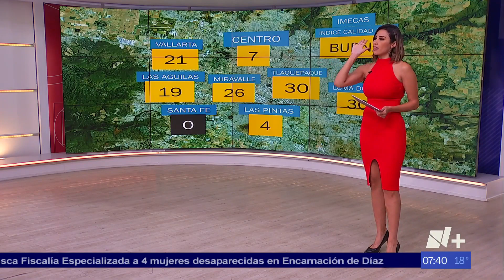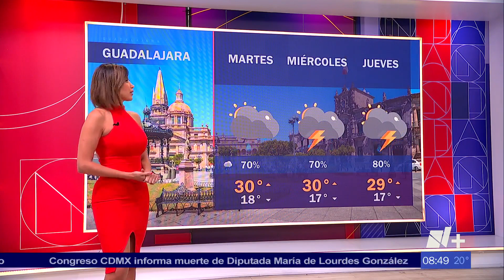Susy Almeida 07 08 2023